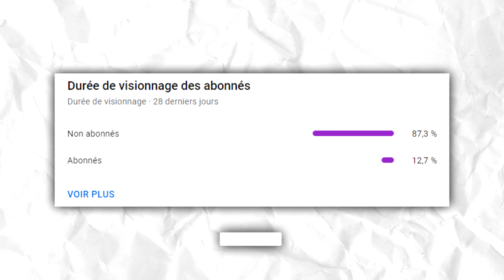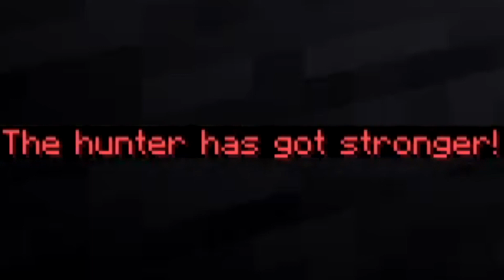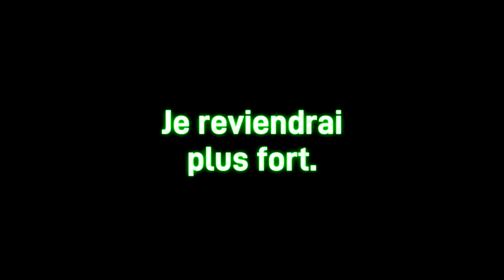Speedrun Minecraft MAIS 2 Robots essaient de me tuer (Speedrunner vs Hunter)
Bienvenue sur cette nouvelle vidéo sur Minecraft! Dans cette vidéo je vais essayer de speedrun Minecraft alors que 2 robots me poursuivent avec un seul objectif : m'éliminer. Vais-je finir le jeu ? Vous le saurez si vous regardez toute la vidéo!